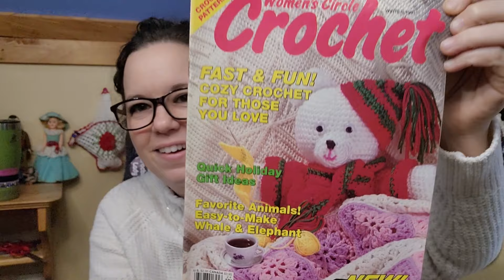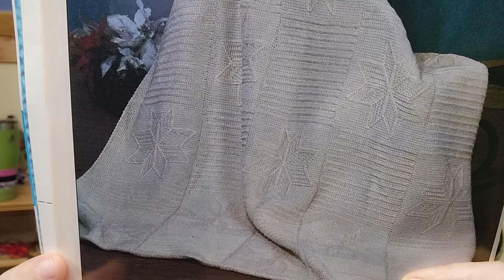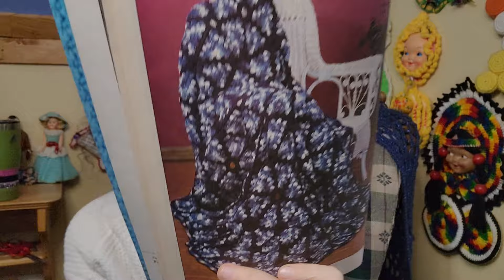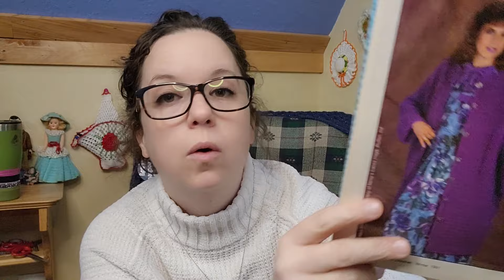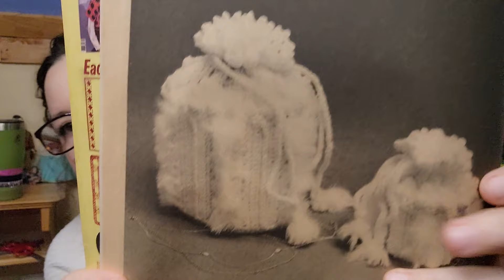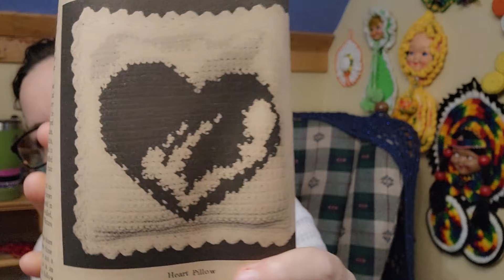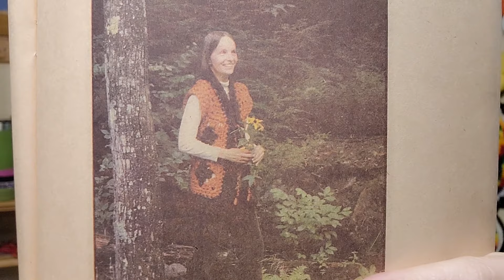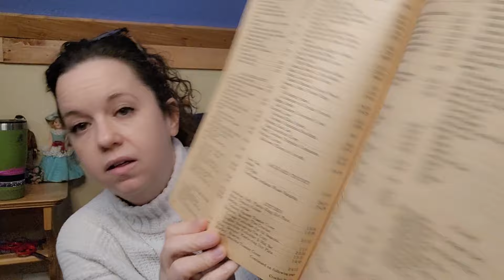Vintage Crochet Magazine Flip Through Episode 27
St. Peter, Il  62880